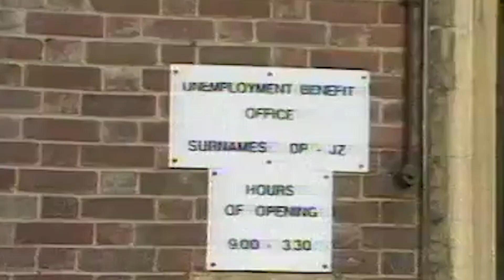Statement of Youth Trailer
The 1980’s saw climbing standards rise exponentially. At the start of the decade, 7b+ was cutting edge, but by the end of the 80’s 9a was the new world standard.

A small group of climbers would do anything to climb full-time; sleeping in sheds underneath crags, shoplifting for food and clothes, and living off the dole.

By the end of the decade, the sport had changed beyond recognition and set a paradigm for future generations.

These climbers were living outside the rest of society and went on to become the most influential figures in the history of British climbing.

Directed by Nick Brown

Featuring: Jerry Moffatt, Ben Moon, Andy Pollitt, Chris Gore, Martin ‘Basher’ Atkinson, Zippy, Craig Smith, Steve the Pro, Mark Leach and Ed Douglas.

Tour dates: